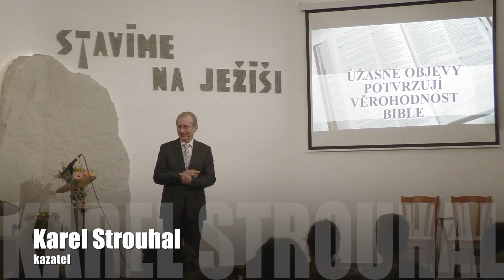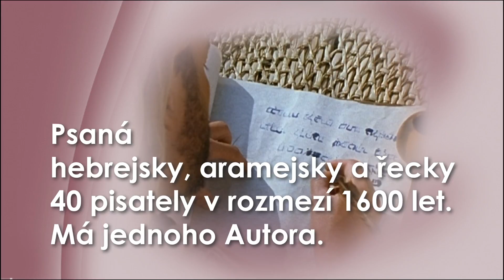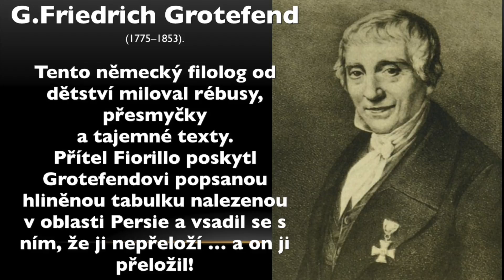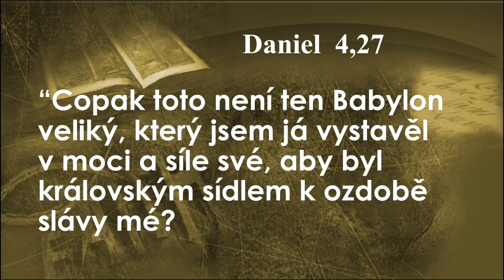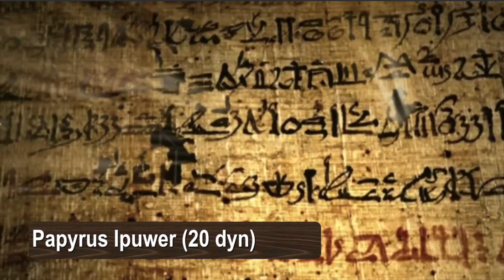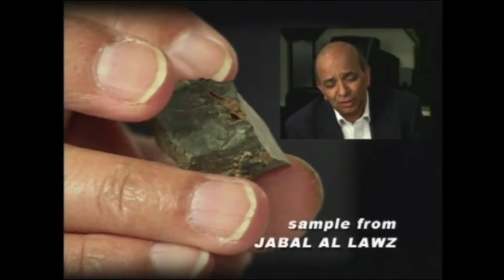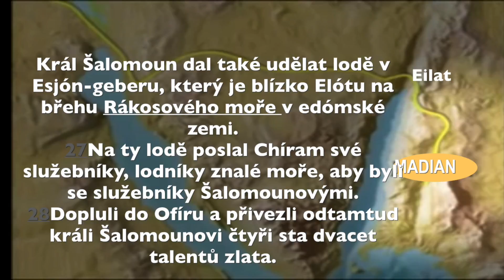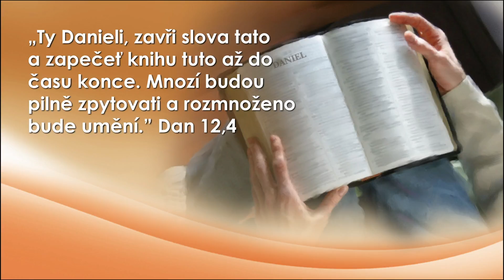Úžasné objevy potvrzující věrohodnost Bible - Karel Strouhal st.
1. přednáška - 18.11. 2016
sbor Havířov-Suchá
2016